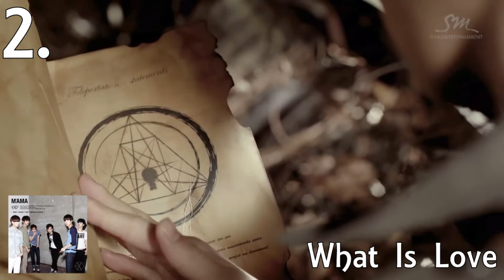Top 25 EXO (엑소) Songs - 2017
While I might not stan EXO as much as everyone else, I still really enjoy their music. Here is my list of my 25 top EXO songs. As always, subunit songs are included and solos are not. Let me know your favorite songs and/or your bias!

Outro: EXO Teaser 1_Kai

Bias Order:

1. Kai
2. Luhan
3. Tao
4. Chen
5. Chanyeol
6. SuHo
7. Xiumin
8. Lay
9. D.O
10. Baekhyun
11. Sehun
12. Kris